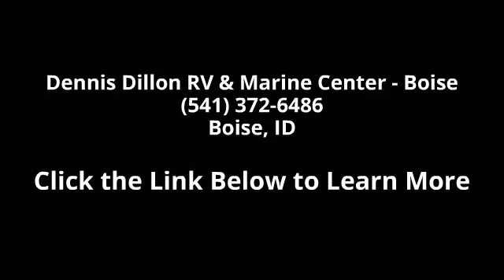2015 Forest River SALEM 30KQBSS - Dennis Dillon RV & Mar...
TT